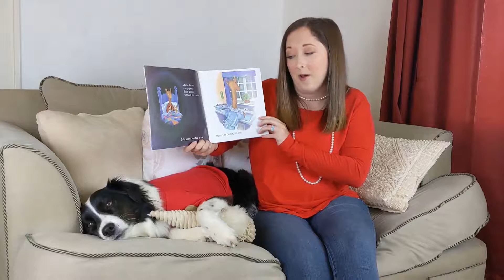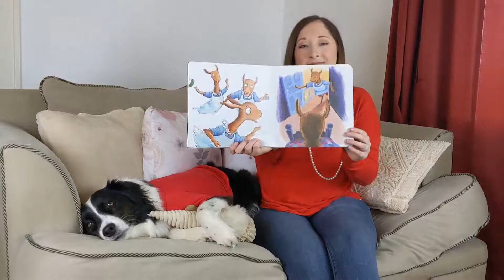Books With Bella - Llama, Llama, Red Pajama by Anna Dewdney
Hello friends! We hope you're excited for another book with Bella! Today's book is another favorite of ours. It's about a silly llama who really loves his mama.